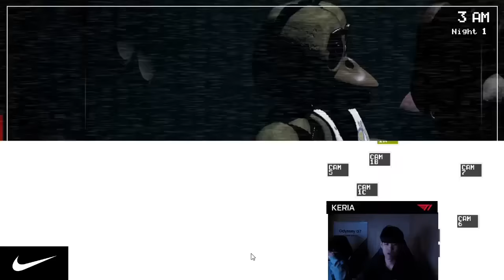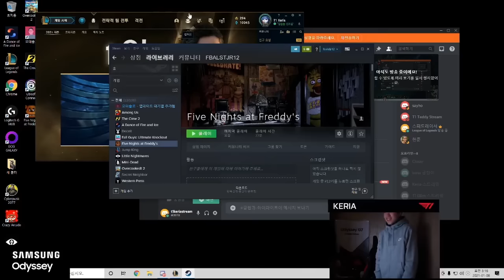Keria & Oner playing Five nights at Freddy's | T1 Stream Moments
FOLLOW US FOR MORE LOL PRECIOUS MOMENTS!